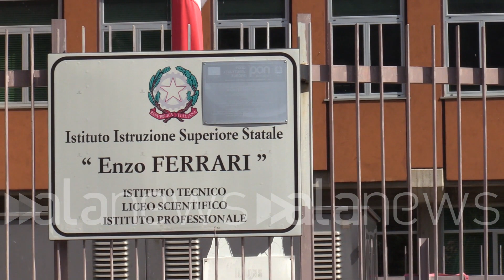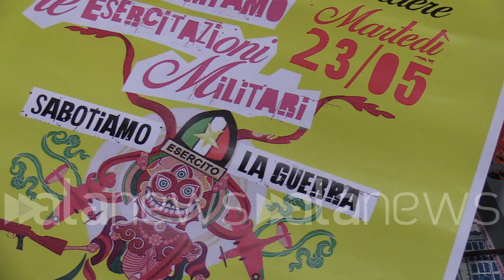Difende gli studenti per un controllo antidroga: "La preside ora mi ha denunciato"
Il professore: "Sono andato in aspettativa, non potevo più rimanere in quella scuola"

CRONACA (Torino). "A novembre c'è stato un controllo della polizia, con un controllo antiincendio sono entrate quattro camionette dei Carabinieri, hanno perquisito le aule e le robe degli studenti. Ho denunciato il fatto sui social perché i miei ragazzi non stavano bene. Per questo motivo sono stato denunciato per diffamazione e all'Ufficio Scolastico Regionale. Un amministrativo mi ha chiesto: sei con noi o contro di noi? Ora risulta che sono stato io ad averlo aggredito - così Simone Zito, ex professore dell'Istituto Enzo Ferrari di Susa, nel torinese, che a seguito di una retata anti droga è stato denunciato per aver manifestato contrarietà - Non ho avuto alcuna sanzione, mi è arrivata una seconda segnalazione ora e negli atti risulta che la preside mi ha denunciato. Quando sono stato accusato di minacce ho capito che quello non era il posto per me e non ho più trovato la serenità nell'insegnare ai miei ragazzi e mi sono messo in aspettativa, non percependo più lo stipendio. Ho avuto anche delle conseguenze fisiche di salute, adesso gli avvocati avranno un costo. Il Governo? Sono due questioni separate, i problemi in quella scuola erano precedenti, ma sicuramente un Valditara al Governo non aiuta a creare solidarietà. La questione legale andrà avanti, a luglio dovrei prendere la cattedra perché sono primo in concorso e mi spiace molto perché vorrei rimanere in Val di Susa, però bisogna vedere dove ci sarà una cattedra, sicuramente non quella al Ferrari". (Sara Iacomussi/alanews)

a novembre c'è stato una un controllo della polizia alle 9:30 sono i controlli antincendio diciamo siamo usciti tutti dalla scuola e sono entrati 4 macchine dei Carabinieri e ha iniziato a perquisire Le aule certi studenti e io ho denunciato la cosa so io i social Perché certe cose cioè di studenti ho visto che non stavano bene sentivo di doverlo fare è per questo diciamo Sono stato denunciato per diffamazione è al dice scolastico regionale  dato che non potevano stare uscire per nessun motivo delle aule per un'ora e mezza questo è stato il motivo che mi ha agitato e nella la mia domanda se devono andare in bagno cosa devono fare e se gliela devo fare nel cestino questo amministrativo mi ha detto sei con noi o contro di noi in modo molto duro e molto molto minaccioso io ci sono ma sto male gli ho detto Ti sembra questo il modo di porre la questione e lui ha detto sì e se n'è andato e però risulta che sono stato io ad averlo aggredito  non ho avuto nessuna sanzione per questi primi per la denuncia o la segnalazione USR Mi è arrivata una seconda segnalazione USR e negli atti che lo SR ha dato a me al mio avvocato risulta che la dirigente mi ha denunciato per diffamazione  quando sono stato accusato di minacce di aggressività ho capito che non era il posto per me Diciamo che non c'era la serenità per poter insegnare i miei allievi con la professionalità che meritano e quindi ho pensato di mettermi in aspettativa per motivi di studio e adesso sono uno studente di psicologia magistrale non sto più percependo lo stipendio da febbraio e ho avuto delle conseguenze anche fisiche di salute che purtroppo non fanno parte della somma dei giochi e adesso gli avvocati Sicuramente avranno un costo di un certo tipo quindi vedremo insomma  io penso che siano due questioni separate Nel senso che i problemi diciamo le particolarità di un certo modo di gestire la scuola sono ben precedenti a questo governo quindi purtroppo durano da anni quindi non c'è un legame sicuramente avere un valditara Ministero si non aiuta a creare un clima solidale magari mi ci un clima più vicino alle armi  Purtroppo la questione legale andrà avanti a luglio dovrei prendere la cattedra Nel senso che sono primo in graduatoria perché ho vinto il concorso nella c'è in filosofia e scienze umane sono terzo però la mia fortuna è che la prima è già di ruolo è la seconda purtroppo è stata esclusa e quindi di fatto sarò il primo a scegliere la cattedra è Mi spiace molto perché vorrei rimanere in Val di Susa perché amo la Val di Susa Però bisogna vedere se ci sono cattedre cioè sicuramente una cattedra il Ferrari ma non credo che potrò che potrò prenderla ecco